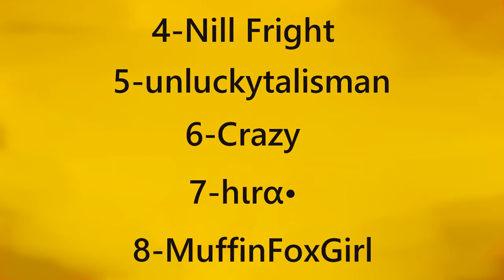This Time It's Different- COMPLATED OC MAP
This is my first finished map :D
I am so happy for this map to get finished
Sorry for uploading this late i wasn't at home to edit it, go check they're yt channels they are  amazing underrated animators

parts
-1-LemonWolf
Intro-LemonWolf
1-Moonstar Animations
2-Mackenzie Murphy
3-Naum *owa* draw
4-Nill Fright
5-unluckytalisman
6-Crazy***
7-hιrα•
8-MuffinFoxGirl
9-Nill Fright
10-Aria Animations